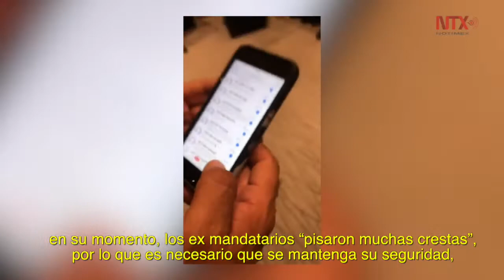Corte Informativo Electoral 29 de abril